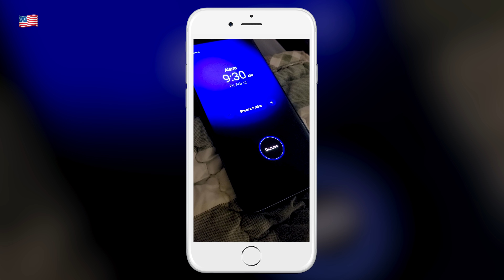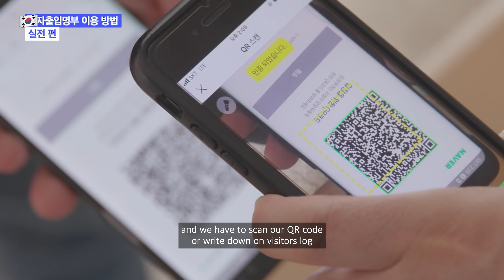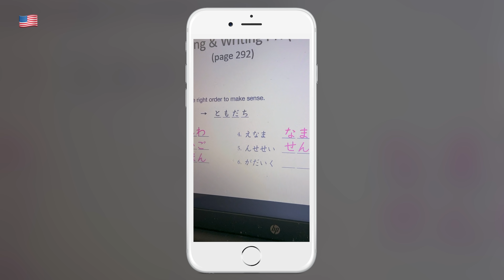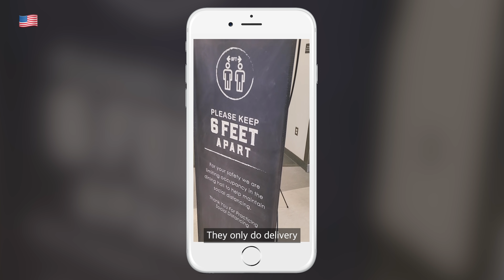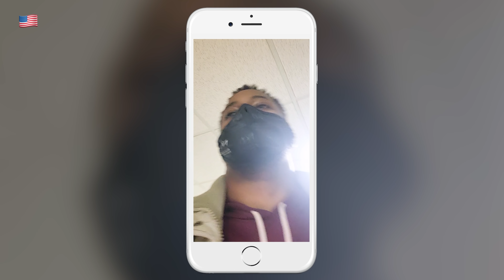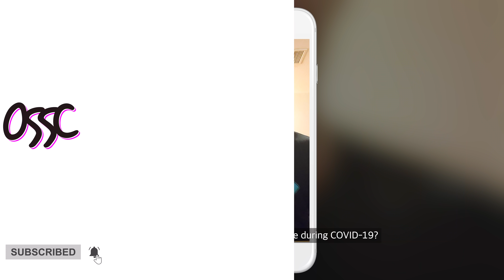A Day in U.S. VS Korea During COVID-19 Pandemic In 2021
[Credits]
Director: Mara
1st AD: Jay J
2nd AD: Choi
Film Editor: Choi

4th floor, 15-14, Samsan-ro 308beon-gil, Nam-gu, Ulsan, Republic of Korea